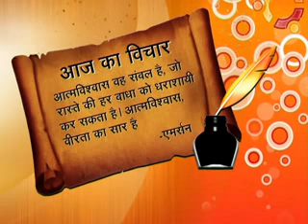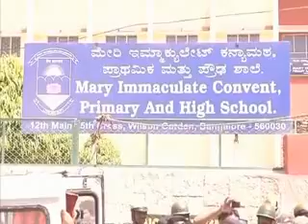Morning Headlines-Hindi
DDNewsOfficial:
Top news stories of the day.